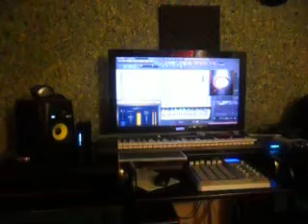PISTA PA LA HIP HOPERA EL XIRU PRODUCE